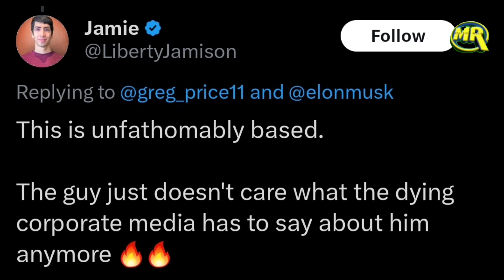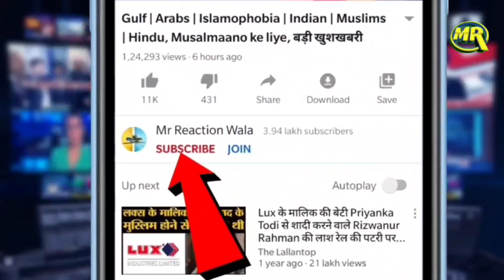Elon Musk Reply on Israel Threats? | एलन मस्क ने नेतन्याहू को फिर दिया झटका? इजराइलियों की बोलती बंद